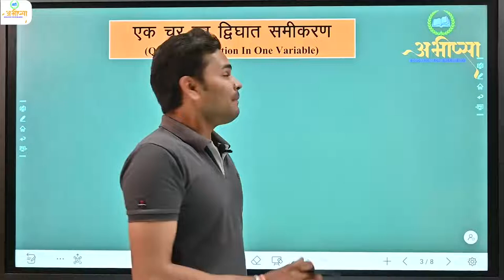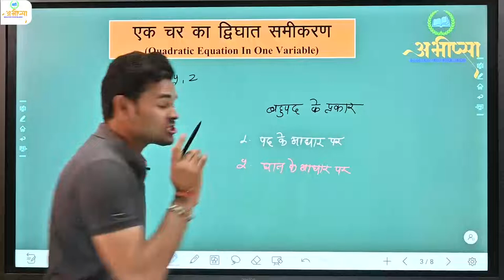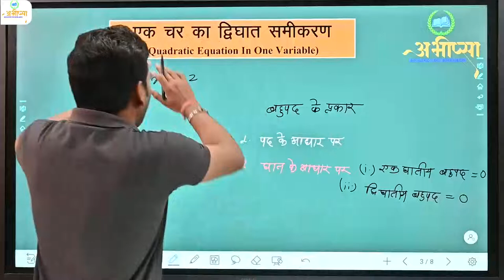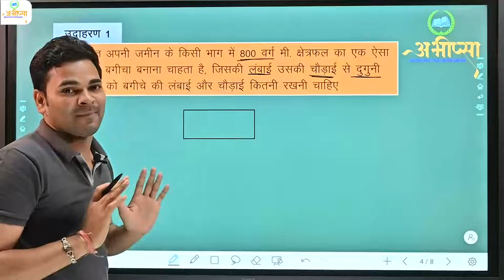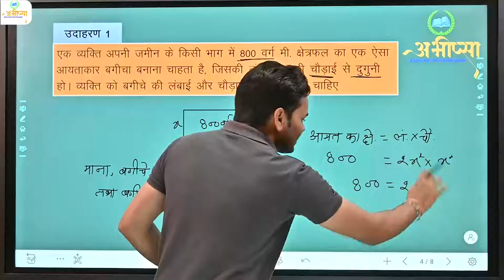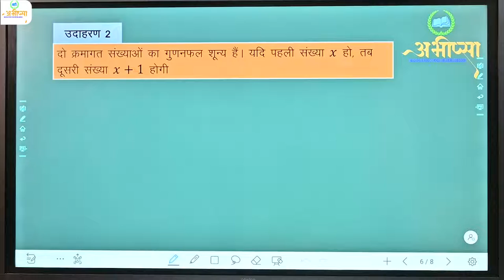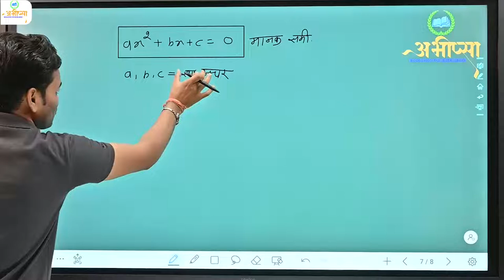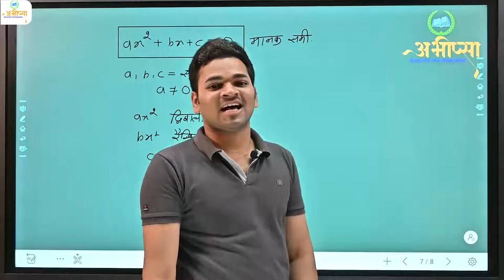10-H-M-3-Lect-2 एक चर का द्विघात समीकरण, द्विघात समीकरण का परिचय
10-H-M-3-Lect-2 एक चर का द्विघात समीकरण, द्विघात समीकरण का परिचय
अध्याय- 3 एक चर का द्विघात समीकरण